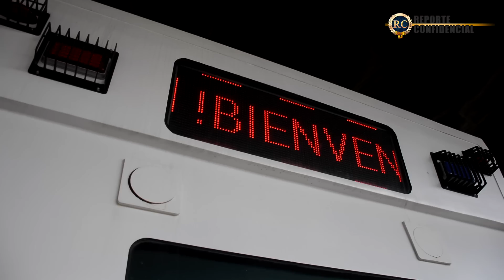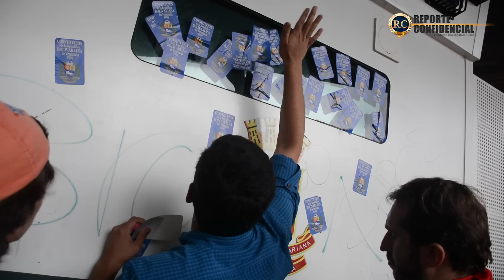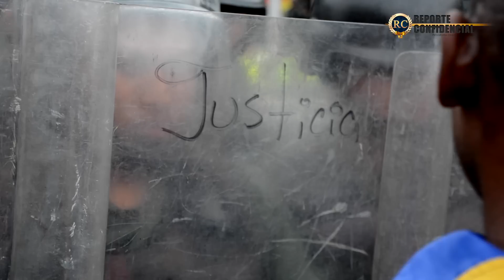Marcha al CNE 11-05-2016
MUD intento marchar hasta la sede del CNE en Caracas.